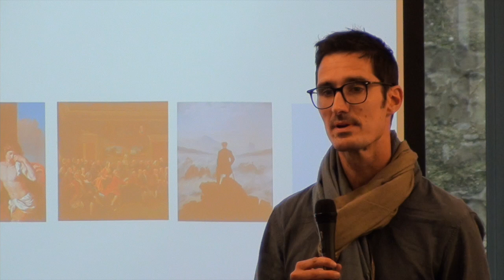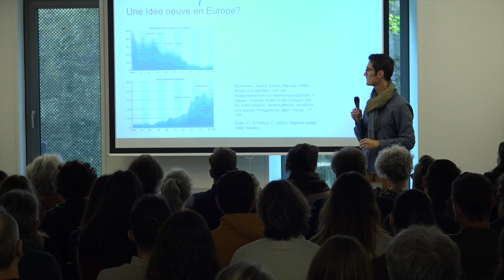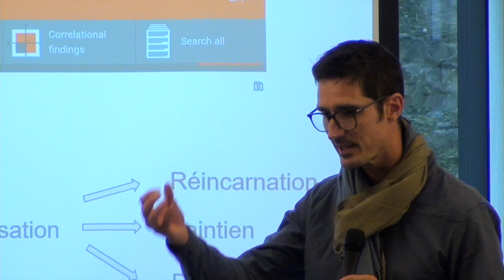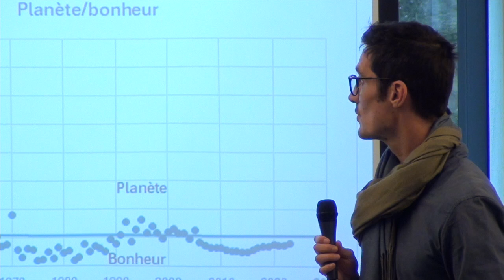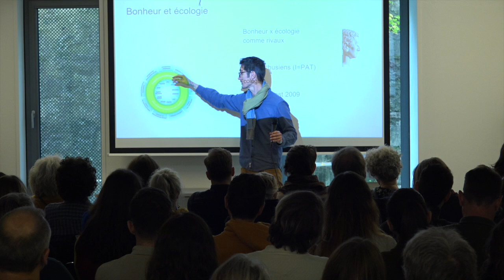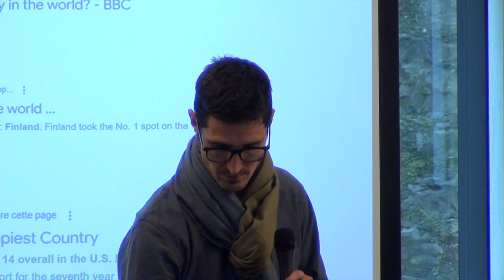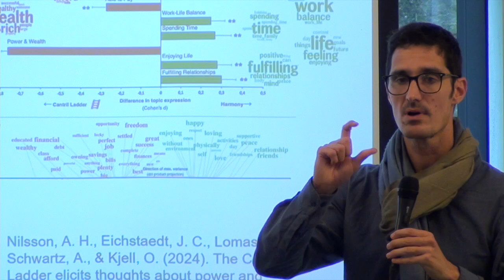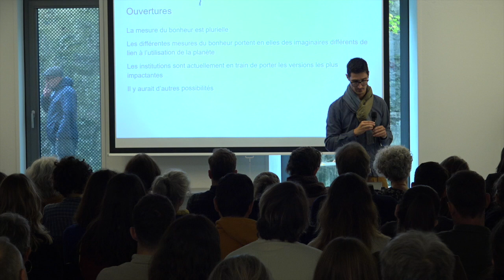Le coût environnemental du bonheur - Gaël Brulé - Après-VD Espace Dickens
Le coût environnemental du bonheur, avec Gaël Brulé
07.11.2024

Venez écouter Gaël Brulé nous présenter son dernier ouvrage Le coût environnemental du bonheur. Dans cet ouvrage, il s'interroge sur les liens entre mesures du bonheur et empreinte écologique, voici le résumé de ce livre :

"Objectif de vie pour tout un chacun, démonstration de puissance pour l’État, le bonheur fait l’objet de nombreux classements. Les indicateurs utilisés résultent toutefois de constructions fondées sur différentes idées du bonheur, incluant de manière variable la préservation du vivant. Le bien-être des sociétés occidentales en particulier repose sur un imaginaire consumériste peu en phase avec les préoccupations écologiques. Mais est-il possible aujourd’hui d’être heureux sans se soucier des limites planétaires ? Est-il envisageable d’indexer le bonheur sur d’autres récits, davantage axés sur l’émotion que sur la possession, la comparaison et leurs effets délétères ?"
Nous nous réjouissons d'en découvrir davantage !

Programme

Gaël Brulé est professeur en santé environnementale à la haute école de santé de Genève et professeur invité aux universités de Neuchâtel et de Strasbourg. ​
Ses intérêts de recherche sont nombreux : durabilité, analyse de cycle de vie, bien-être, qualité des espaces intérieurs, échelles d’évaluation de la santé, échelles de qualité de vie, indicateurs de bien-être, indicateurs sociaux, futur du travail, dialogues épistémologiques, diffusion à des publics plus larges. ​
Il dispense une douzaine de conférences long format par an auprès de laboratoires de recherches, de décideurs publics, d’associations professionnelles, d’entreprises et du grand public.
Ses activités de chercheur et de professeur lui confèrent également les postes de Vice-Président des affaires professionnelles de l’International Society of Quality Of Life Studies, de référent du Global Wellbeing Initiative sur la thématique du bien-être des personnes âgées, de Chercheur référent sur la "durabilité et bien-être" à la World Database of Happiness, Université Erasmus de Rotterdam, de Membre du comité éditorial de la revue sur les indicateurs Social Indicators Research et de Co-fondateur et rédacteur en chef de Sciences & Bonheur.